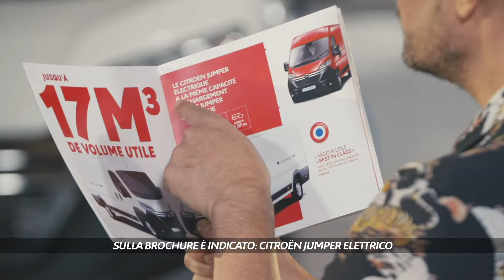Citroën ë-Jumper – 100% ëlectric ⚡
Citroën ë-Jumper – 100% ëlectric ⚡ proprio come Citroën Jumper. Con lo stesso volume di carico fino a 17m3, ma senza emissioni di CO2, fornisce un eccezionale comfort acustico. Provare per credere, pezzo dopo pezzo con @LeToneArtiste e @BruceJouanny ⚒️